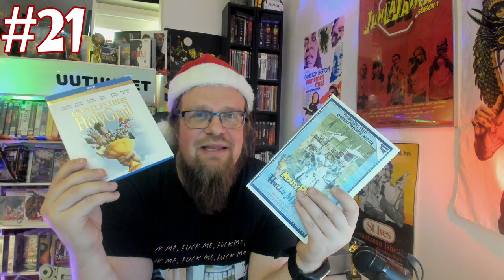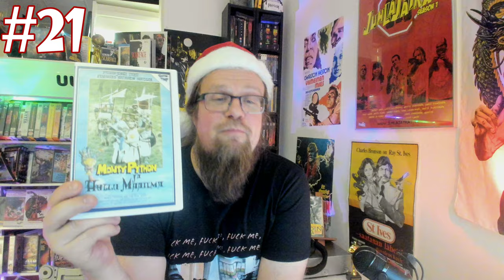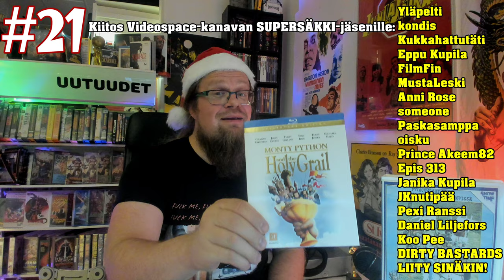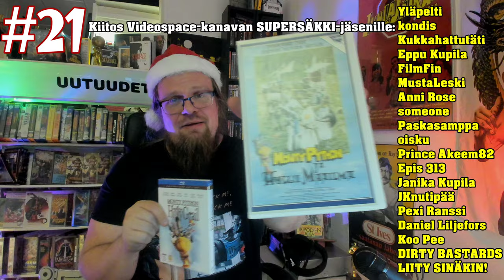Luukku 21. [Videospace JOULUKALENTERI 2020]